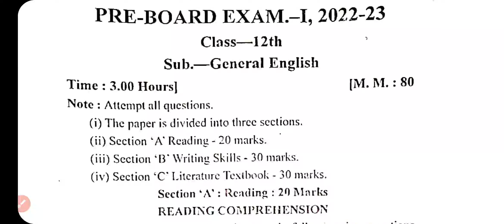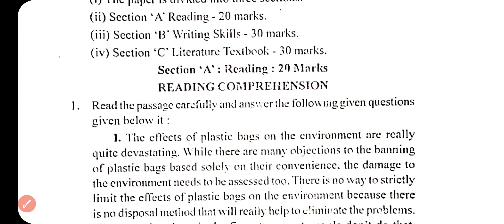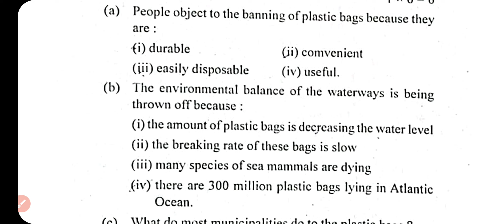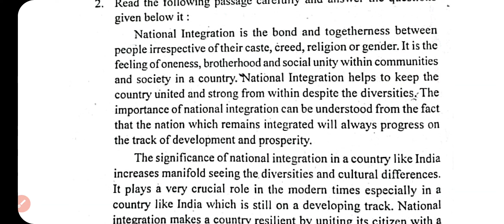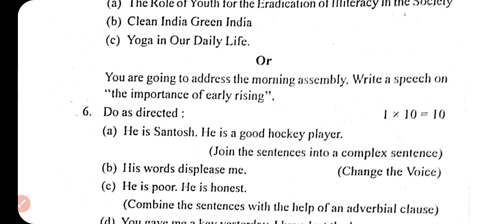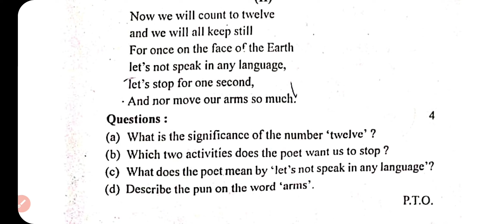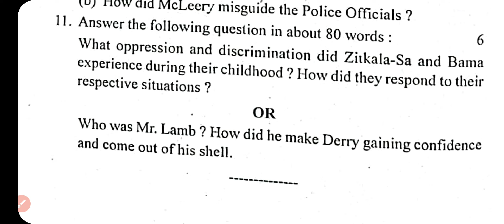CG Board 12th English Pre Board 2023, Class 12 English Full key Solution CG Board 2023